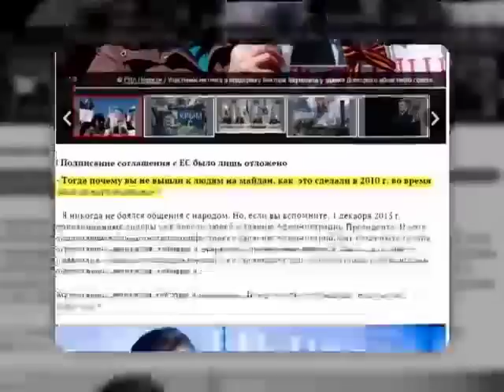Янукович звинуватив в розгоні Майдану своє оточення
Янукович як і раніше запевняє, що не мав жодного відношення до розгону Майдану.
Мовляв винні в цьому "авантюристи" з його найближчого оточення.
Також екс-президент впевнений, що війні на Донбасі передувала саме Революція Гідності.